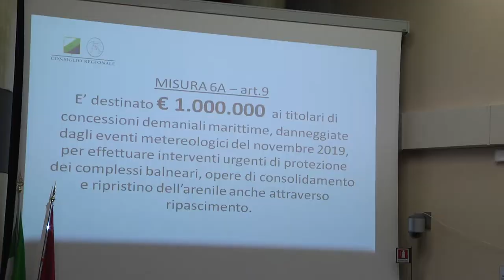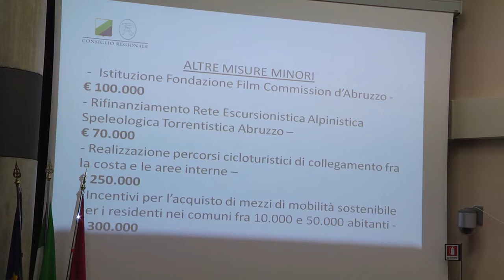CONFERENZA STAMPA PRESIDENTI MARSILIO E SOSPIRI SU LEGGE 118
Il Presidente della Giunta regionale Marco Marsilio e il Presidente del Consiglio, Lorenzo Sospiri, hanno presentato alla stampa le novità della legge 118, approvata ieri in Aula. Un provvedimento che prevede risorse per circa 70 milioni di euro a sostegno dell'economia abruzzese per la ripartenza post Covid19.